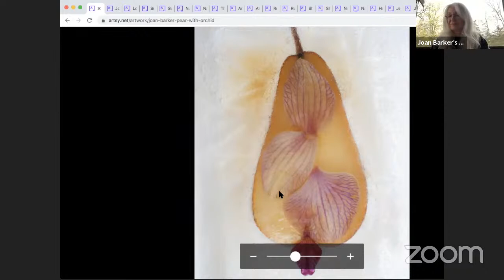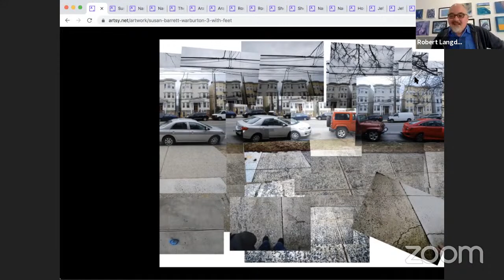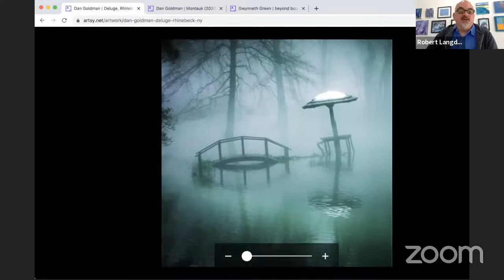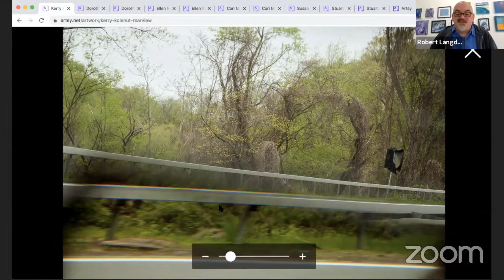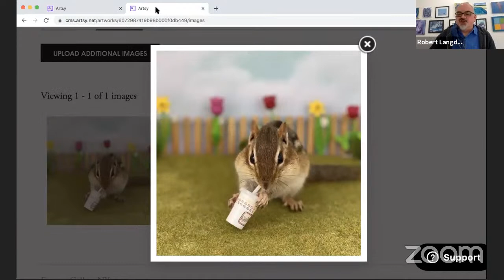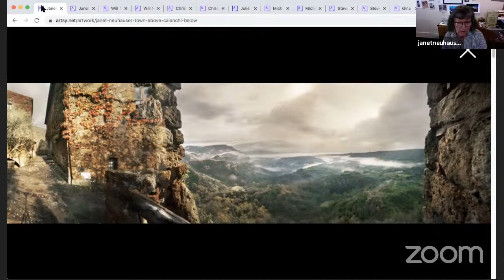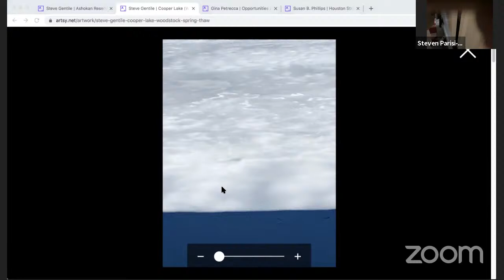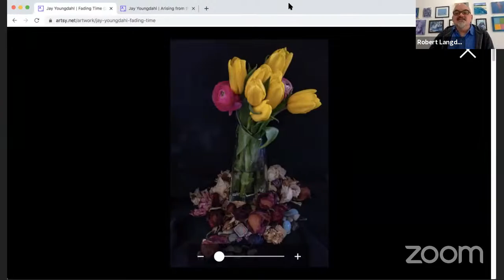FOTOGRAPHIA: A VIRTUAL PHOTOGRAPHY EXHIBITION artist discussion and curator tour, April 18, 2021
Emerge Gallery curator Robert Langdon presents each piece in  "Fotographia: A Virtual Photography Exhibition" and is joined by participating artists who will discuss their work, including Joan Barker, Loel Barr, Susan Barrett, Nancy deFlon, Tom Hackett, Christine Henninger, Kerry Kolenut, Dorothea Marcus, Ellen Martin, Susan Meikeljohn, Stuart Mono, Ernie Mortuzana, Amy Neufeld, Janet Neuhauser, Will Nixon, Julie O'Connor, Steven Parisi Gentile, and Janet Pumphrey.

“Fotographia” is on view exclusively on Artsy through May 30, 2021​

Emerge Gallery offers a wide selection of art that will suit all  tastes and budgets. Voted "Best Art Gallery" by readers of Hudson Valley Magazine